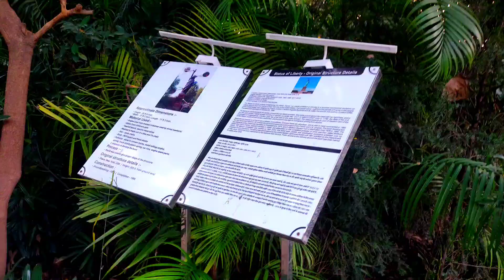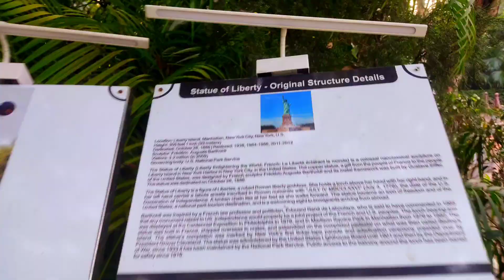To ye Raha hamara world tour😱 Delhi mein🪂🇮🇳||world tour in Delhi 🌍||waste of 7 wonder